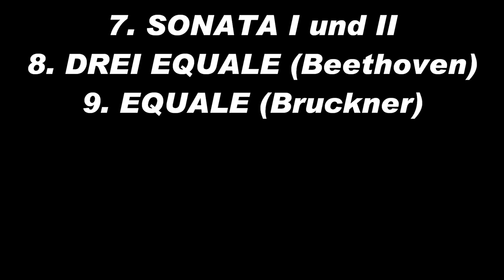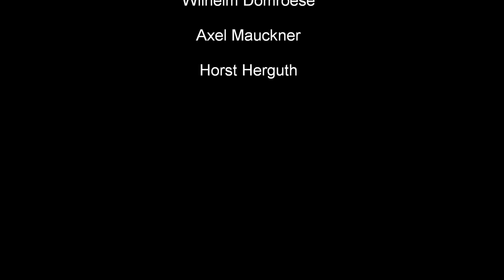Berlin Trombone Quartet (Member of Deutsche Oper Berlin) Vol.2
THE BERLIN TROMBONE QUARTET

Member of  "Deutsche Oper Berlin"

TROMBONE "EQUALE"
A Facet of Musical History by Trombone

6. FANTASIA IN ECO MOVENDO (Banchieri)
7. SONATA I und II (D. Speer)
8. DREI EQUALE (Beethoven)
9. EQUALE (Bruckner)

Erhard Augstat
Wolfgang Hagen
Wilhelm Domroese
Axel Mauckner
Horst Herguth